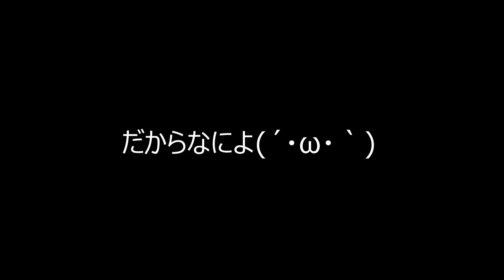ぽんこつ料理人ここに爆誕！？ なんでもありの料理ゲームがヤバいｗｗ【Cooking Simulator】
復帰早々の動画がこれとは…思わずはしゃいで大変なことになりました。

【生音風カラオケ】白日 - King Gnu【オフボーカル】

白陽麗聞